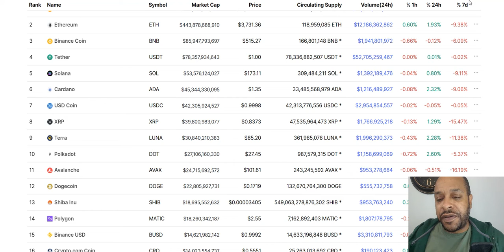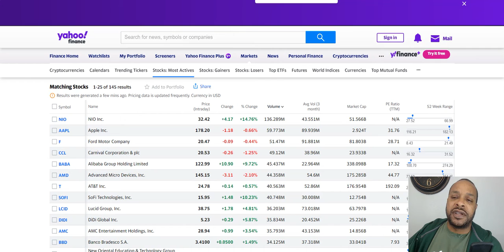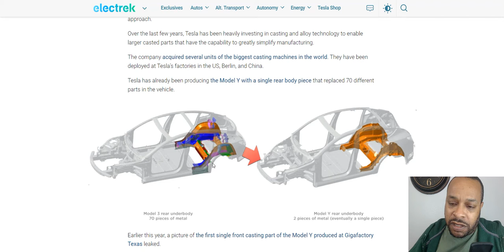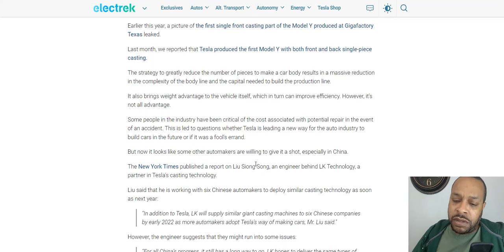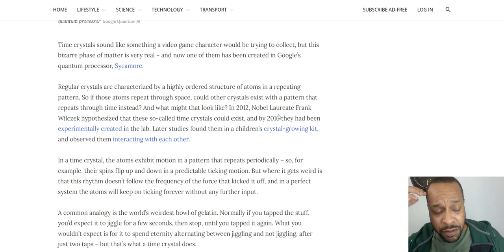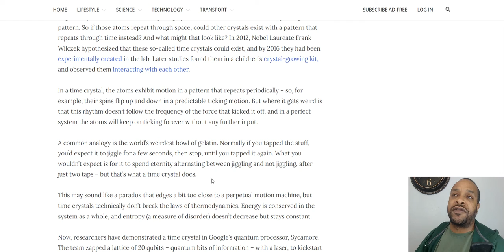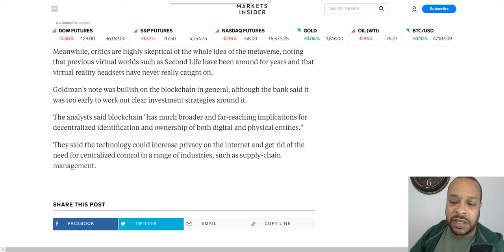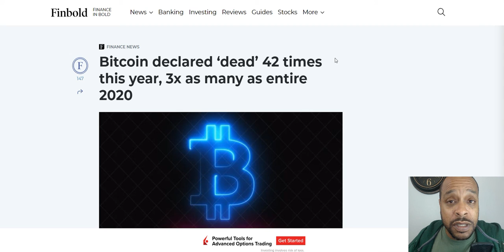The UnBroken Chain, Satoshi's Seed Phrase Of Undying Immortal, Mother Of Sh-tcoins----Epi. 65